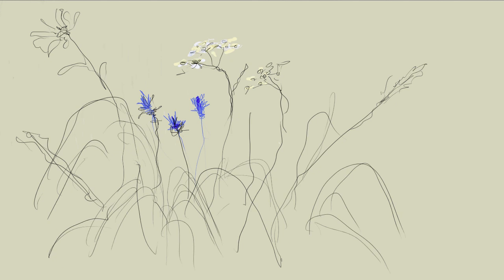WILD FLOWERS (DRAWING DIY)